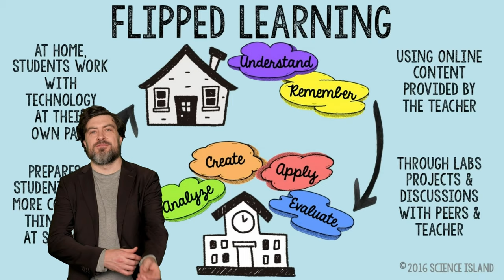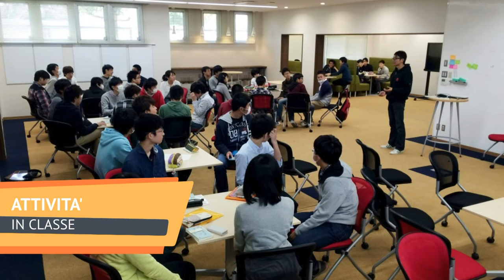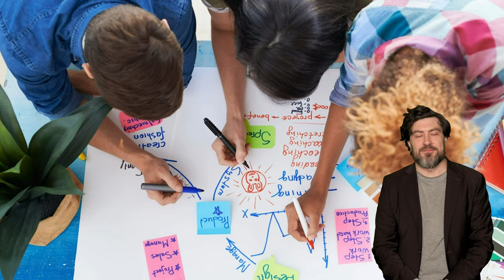Le metodologie didattiche - Prima puntata - La classe capovolta o flipped classroom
In questo breve video prendiamo confidenza con la flipped classroom, un'importante metodologia didattica che può consentire un uso più proficuo del tempo scolastico. Buona visione!